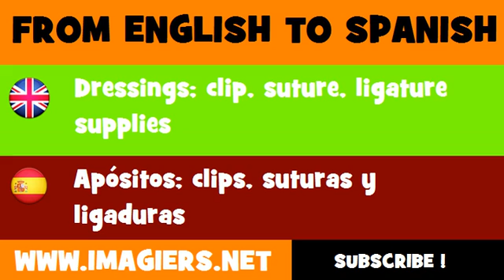FROM ENGLISH TO SPANISH = Dressings; clip, suture, ligature supplies